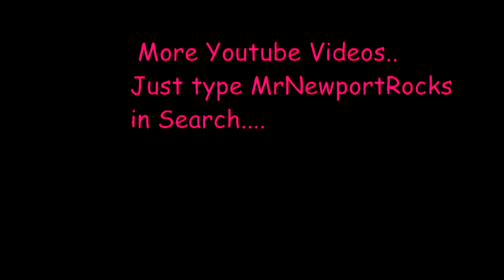REVOLVING DOOR ~Live from Cecil's Dirty Apron~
REVOLVING DOOR ~Live from Cecil's Dirty Apron~ May 23, 2014.
Here is a triple play of tunes from Friday's performance in Newport OR,